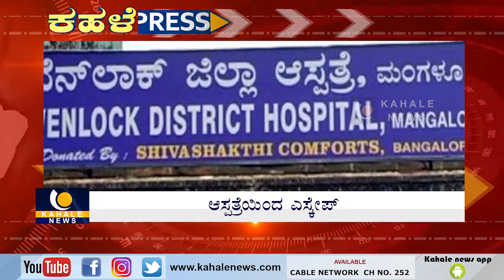ಕಹಳೆ ಎಕ್ಸ್‌ಪ್ರೆಸ್ | Kahale Express- Kahale News